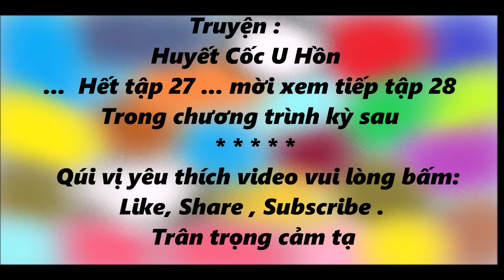Truyện Kiếm Hiệp HUYẾT CỐC U HỒN # 27 - Huyết loang Tàn Nhân Viện / truyện kiếm hiêp